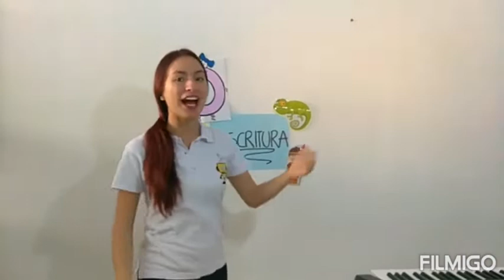📌Pre- jardín, Escritura 📝, 29 de abril 🌈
🎯¡Helloo mis niños! 🌈, aquí encontrarás una divertidisíma clase en compañia de Miss Natalia 👩🏻‍🏫, quien te enseñara a reconocer la vocal O en algunos objetos, con muchos juegos y música 🎼 🤗, ¡Ven y diviertete!👩🏼‍💻 , Click en tu hogar🥳🤩